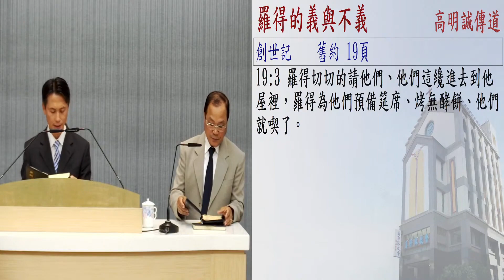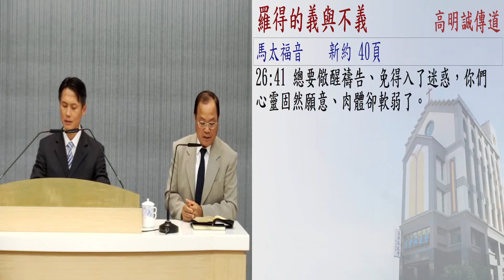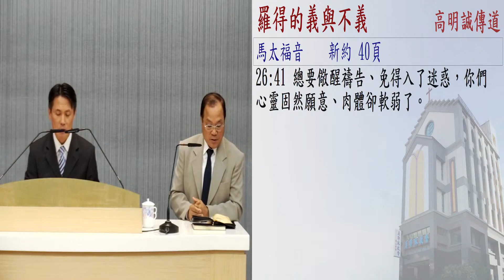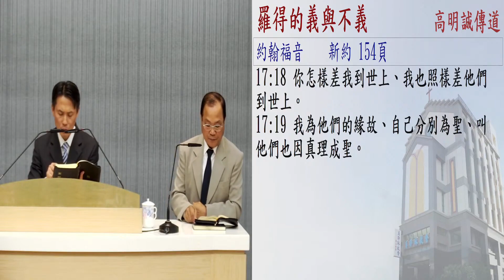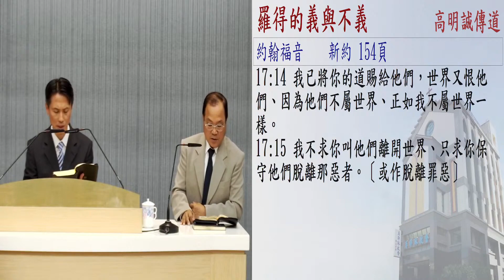罗得的义与不义 高明诚